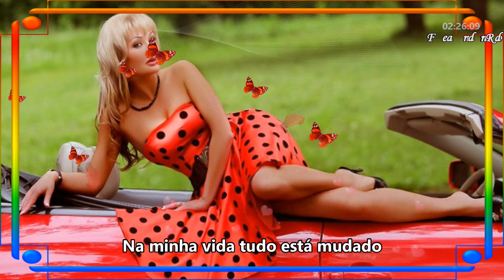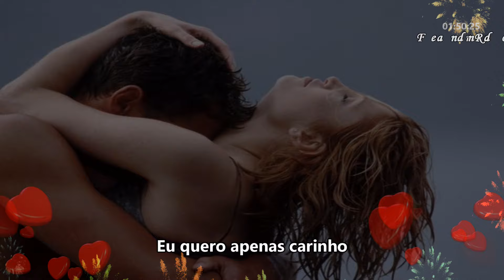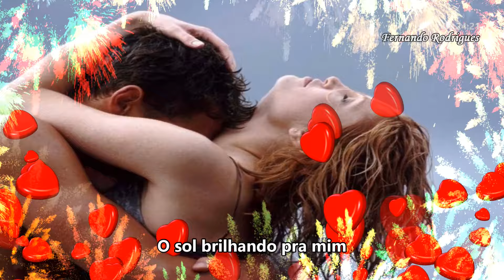José Augusto "Eu quero apenas carinho"